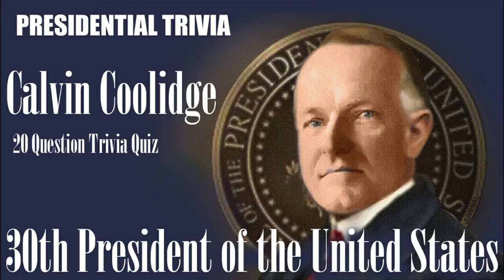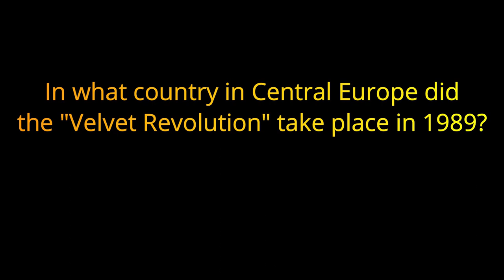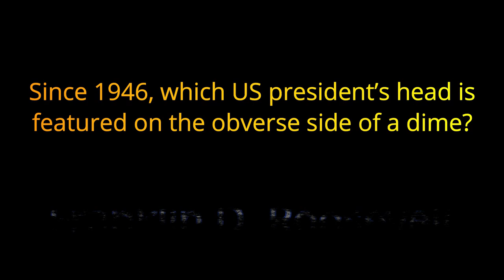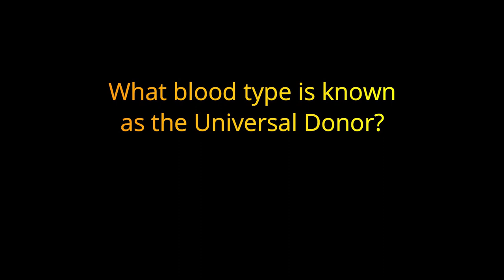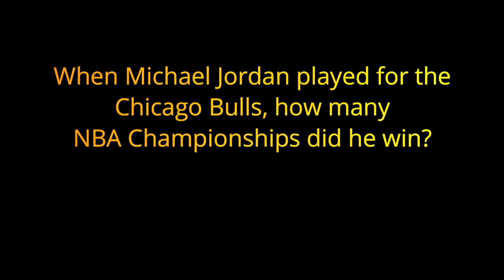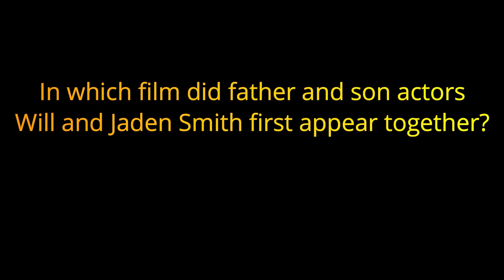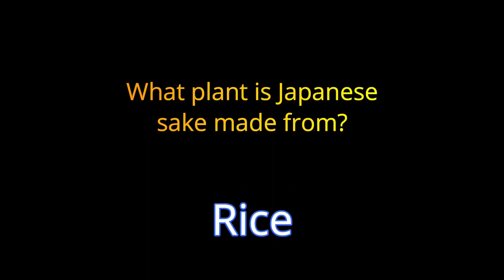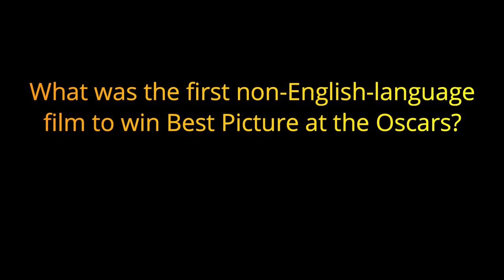SUPER MEGA RANDOM PUB QUIZ - 50 questions - EPISODE #200 the biggest and best {ROAD TRIpVIA- ep:200]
Random Pub Quiz:
50 General Knowledge Questions -
EPISODE 200 |

50 Questions / 25:00 Minutes

SUPER MEGA RANDOM PUB QUIZ - 50 questions - EPISODE #200  {ROAD TRIpVIA- ep:200]